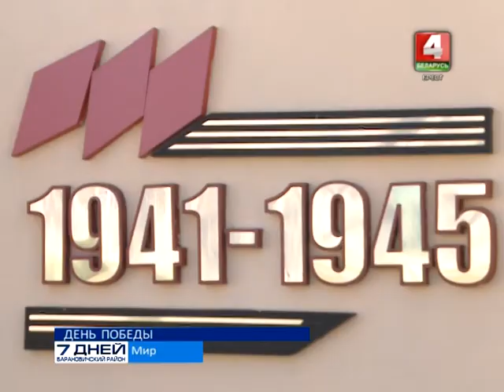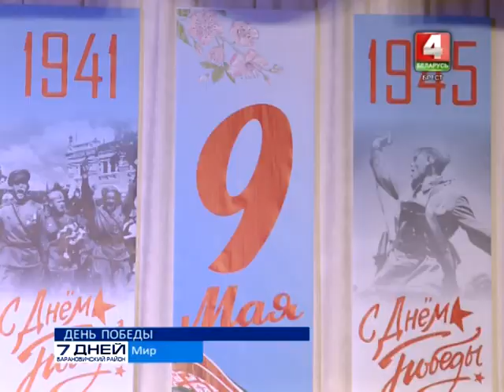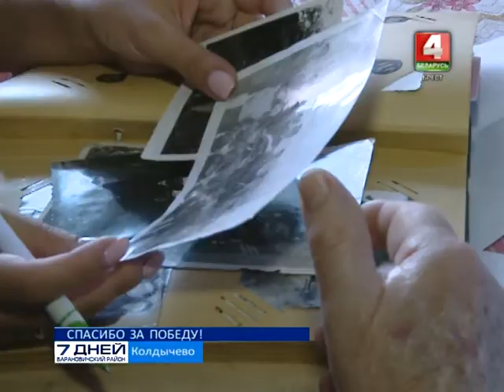7 дней. Барановичский район 12-05-18